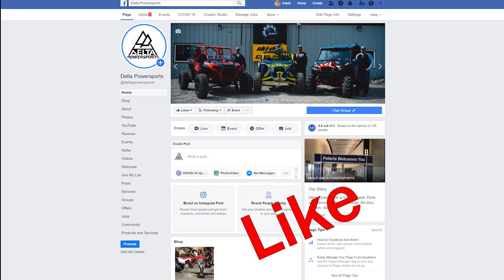2020 Polaris Sportsman 850 (Limited Edition)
Short walk around video of a new limited edition 2020 Polaris Sportsman 850.